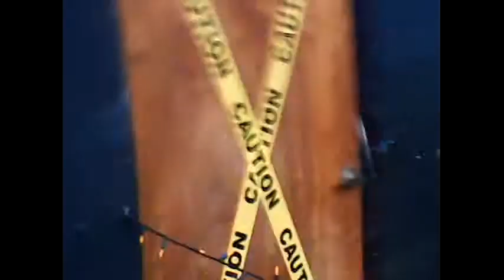thedarkvlogs got some lighting done day14 10/16/11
so much to do so lil time!